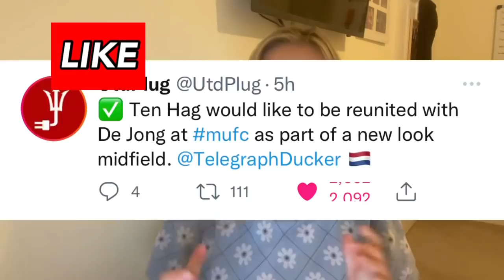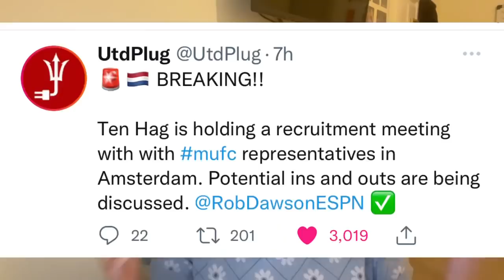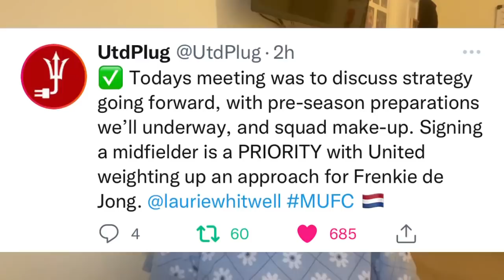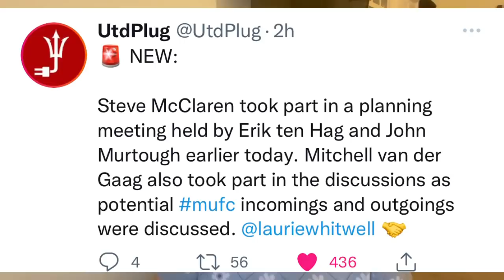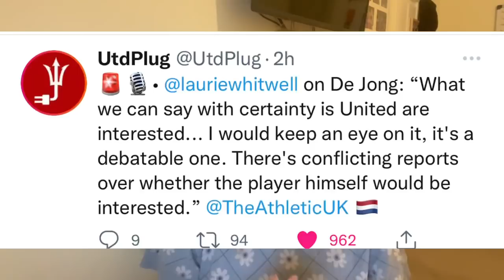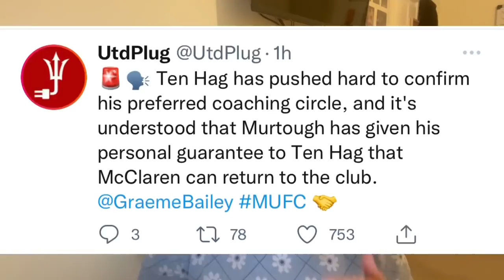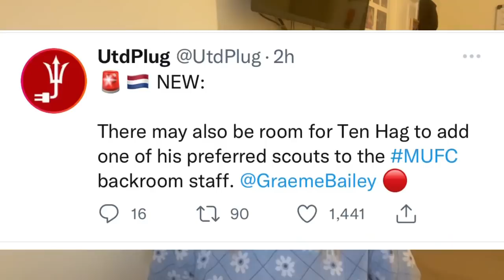Ten Hag & Murtough Man United Rebuild Plans Revealed In Amsterdam Meeting!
ERIK TEN HAG HAS A MEETING WITH JOHN MURTOUGH, MITCHELL VAN DE GAAG AND STEVE MCLAREN WHERE THEY DECIDE MAN UNITED TRANSFER PLANS FOR THIS SUMMER. TEN HAG HAS DISCUSSED TRAINING, COACHES, RECRUITMENTS, INS, OUTS AND THE POTENTIAL SIGNING OF FRENKIE DE JONG TO MAN UNITED. MANCHESTER UNITED NEWS. TEN HAG INS AND OUTS REVEALED. MANCHESTER UNITED NEWS NOW. MANCHESTER UNITED TRANSFER NEWS, MANCHESTER UNITED BREAKING NEWS.